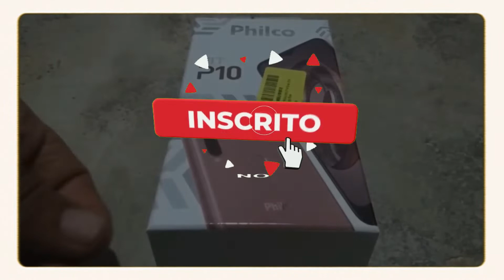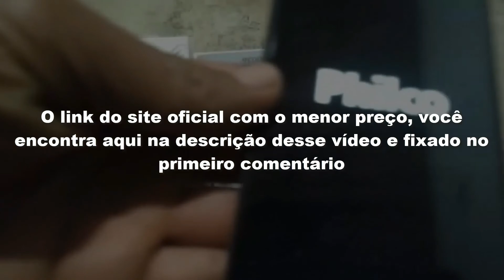Smartphone Hit p 10 Rose Gold Philco é Bom ?Vale Apena em 2023?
LINK DE REFERENCIA MENOR PREÇO
FRETE GRATIS EM TODAS AS SUAS COMPRAS
Se você está buscando saber mais informações sobre o smartphone hit p 10, rose gold philco, você está no vídeo certo.

Nesse vídeo vou te revelar tudo sobre o smartphone hit p 10, rose gold philco, se realmente ele é bom e se realmente vale a pena comprar.

A Philco vem expandindo sua representação no mercado de smartphones desde o primeiro modelo lançado lá no início de 2020, com o Hit P 10 chegando no último mês do ano para fechar o primeiro ciclo de lançamentos.

Trazendo o mesmo hardware dos demais apresentados pela marca, mas focando em melhorar o design e o conjunto de câmeras, o Hit P 10 tenta ser uma opção interessante para quem quer um aparelho focado principalmente em autonomia de bateria e bom desempenho, e chegou a hora de ver se ele cumpre o que promete.

O Hit P 10, vem em embalagem de papelão firme e muitas informações sobre o produto, incluindo destaque de especificações e imagens dele.

Além do celular você recebe, um Carregador de 10 Watts, Cabo micro USB, Capinha protetora de silicone, Película protetora, Fone de ouvido, Manuais e a Chavinha para abrir gaveta híbrida do cartão SIM e microSD.

O Hit P10 traz o mesmo chip da Unisoc que vimos nos seus antecessores e também no Positivo Q20, apresentando potência entre o Snapdragon 450 e o 460, de acordo com os testes de benchmark.

O ponto positivo é que a tela HD exige muito pouco do hardware, e por isso temos desempenho até satisfatório para a categoria de entrada, com o aparelho precisando de 1 minuto e 45 segundos para concluir a primeira volta em nosso teste de velocidade.

Os 4 Gigas de RAM e o sistema limpo também ajudam, e ele concluiu a segunda volta com pouco mais de 20 segundos, sendo uma opção melhor que muito aparelho badalado em termos de multitarefas.

O Hit P10 grava vídeos em Full HD com as câmeras frontal e principal.

Agora que você já conhece todos os benefícios e pontos positivos do smartphone, hit p 10 rose gold, philco, você tem motivos de sobra para ter o seu.